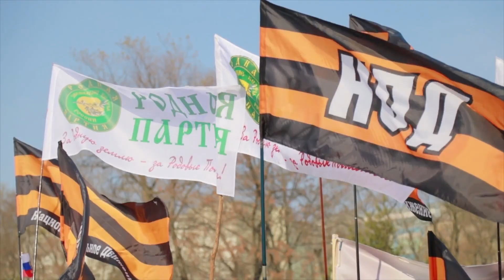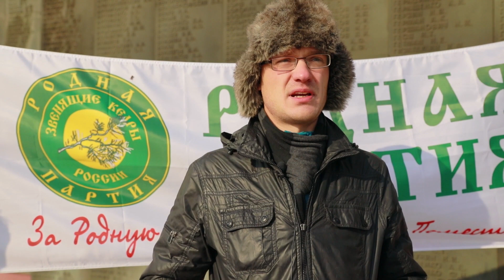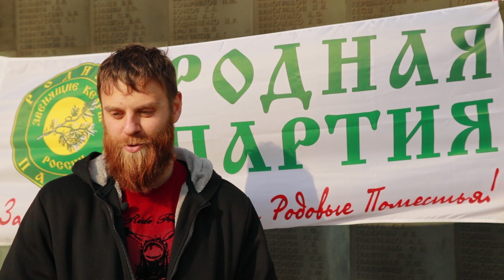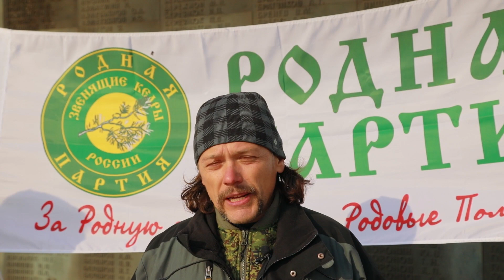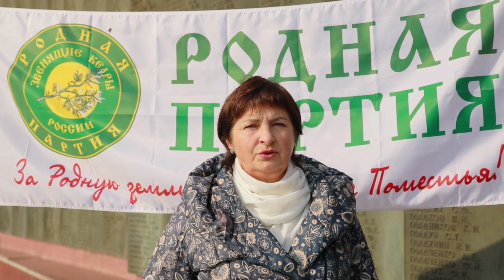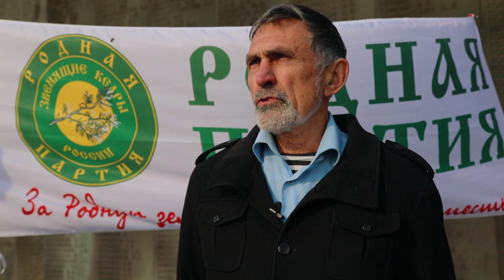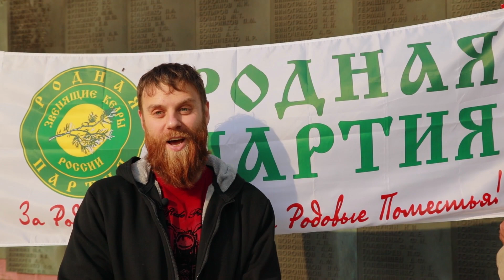РОДНАЯ ПАРТИЯ 2022 Народное освободительное Движение ! НОД Руси День Народного Единства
2022   РОДНАЯ ПАРТИЯ   Народное освободительное Движение ! НОД  Руси День Народного Единства